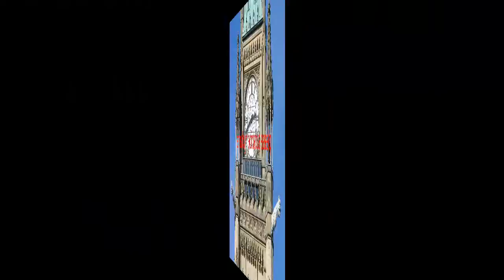অধিবেশন চলাকালে সন্ত্রাসী হামলা ব্রিটিশ পার্লামেন্টে